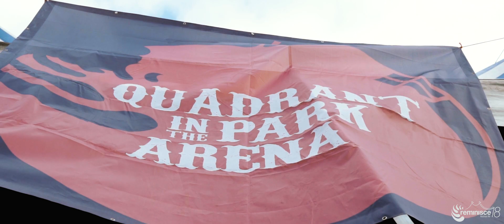Reminisce Festival 2018 | After Movie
Filmed by:
+ @reminiscefest In house camera team